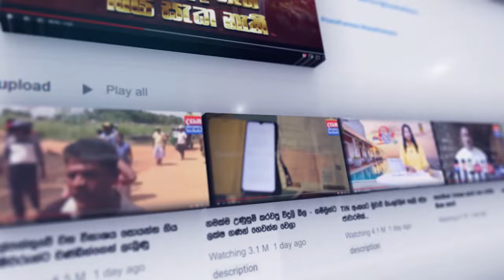ආවා.. සල්ලි ටික ඉස්සුවා.. ගියා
📺 Dialog TV: Channel No 20
📺 Freesat: Channel No 17
📺 PEO TV: Channel No 16